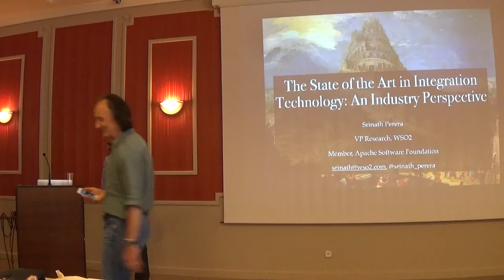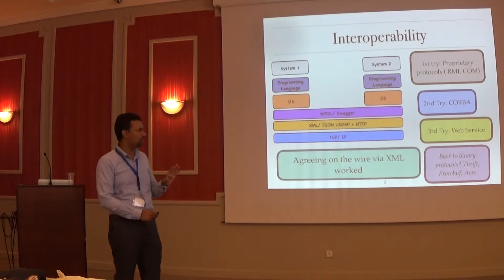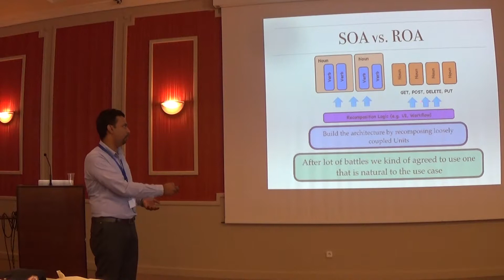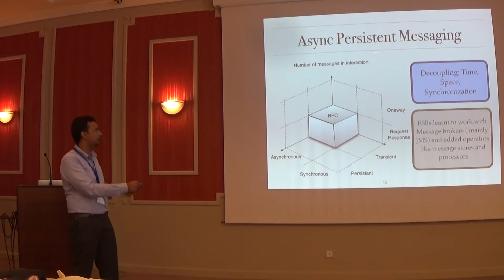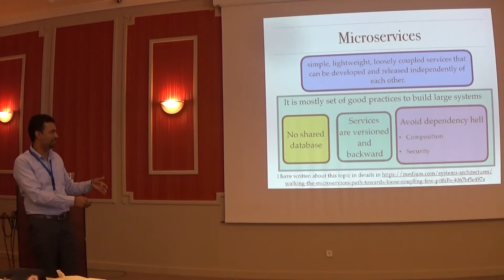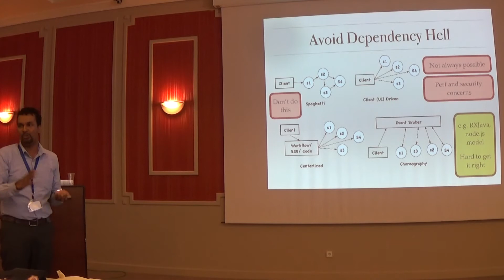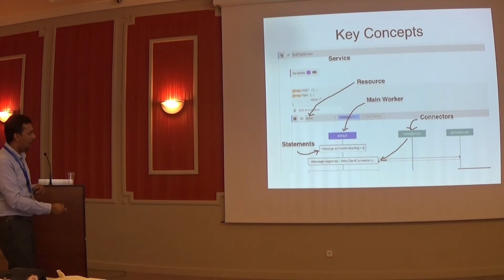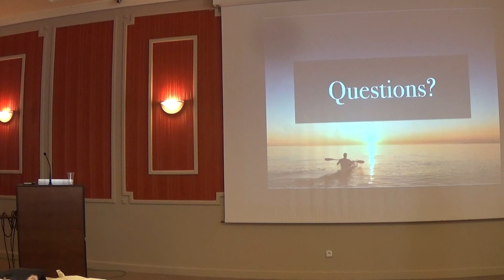SummerSOC 2017 - “The State of the Art in Integration Technology”, Srinath Perera (WSO2)